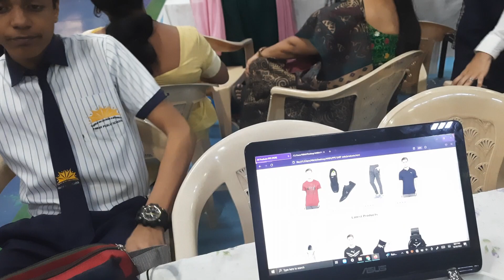20 October 2022 Demonstrates Product Of Which Students Create 😄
Demonstrated # The# Products # Which # Students # Create # An# Interview # Of # Students # Science # Exibition# Pawar # Publik # School # Hadapsar # Pune # Maharashtra # India